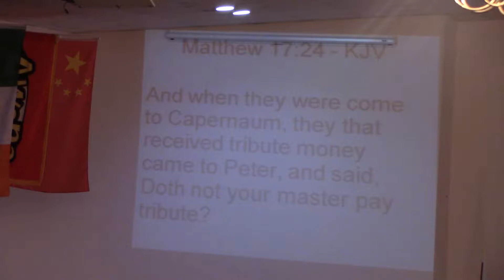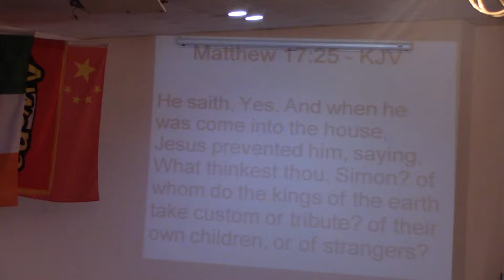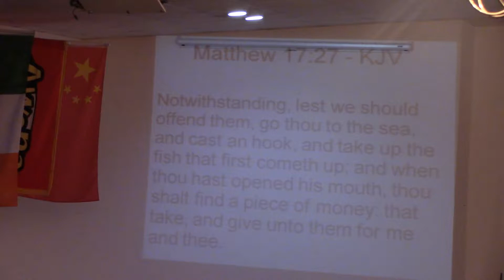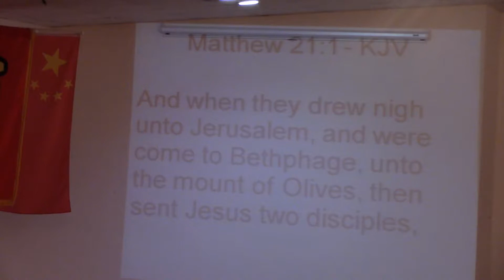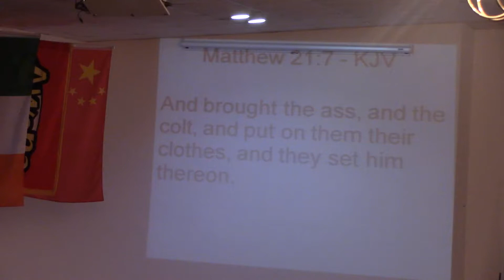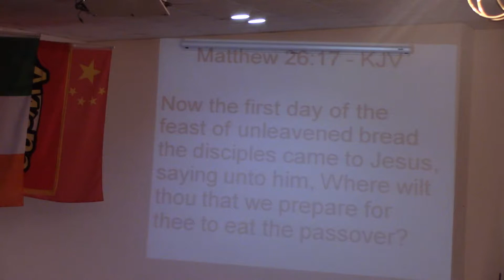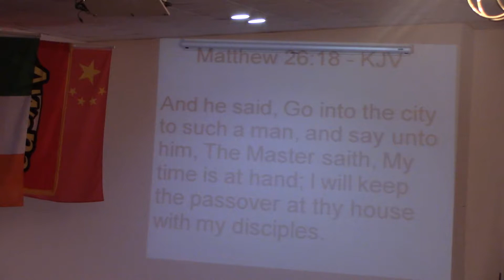"Jesus Beats the Odds" Pastor Ed Strickland